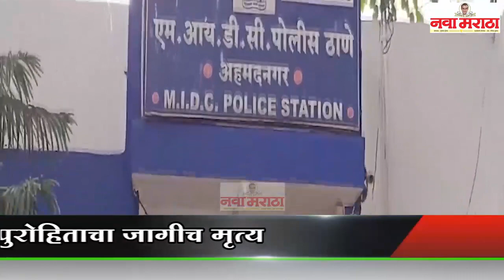इमामपूर घाटात अपघात; पुरोहिताचा जागीच मृत्यू